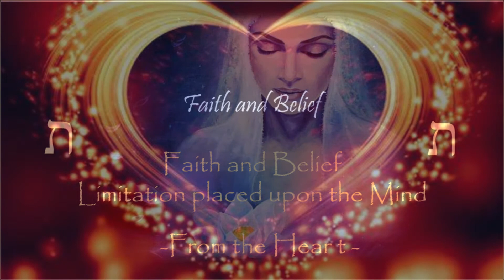From the Heart - Faith and Belief - limitation placed upon the mind